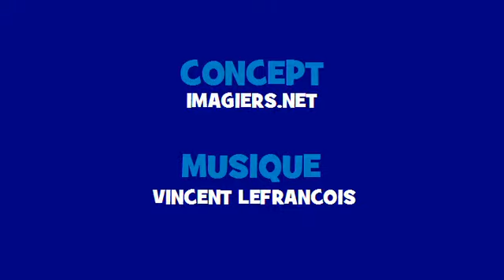Comptine grammaticale # Rock = travailler